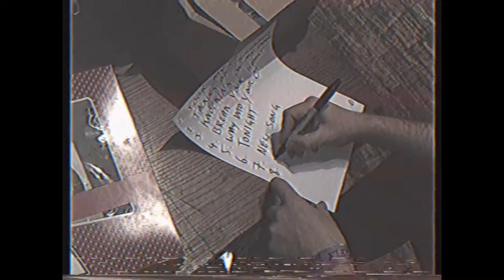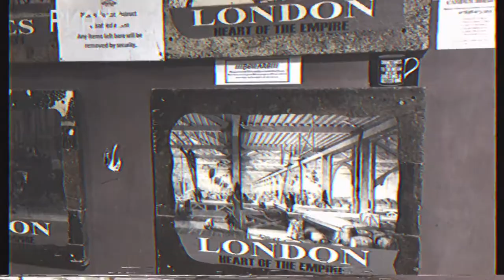Camden Barfly Vlog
Footage from our gig at Camden Barfly, 8.12.15.

Song - Emma.